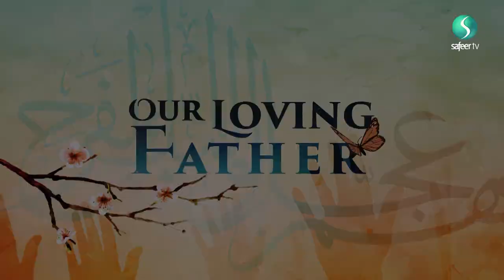Our Loving Father | Fairness, Justice and the Savior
Sheikh Ayoub Rashid deconstructs one of the sayings of the Prophet (pbuh) about a time where there will be no poverty nor greed.